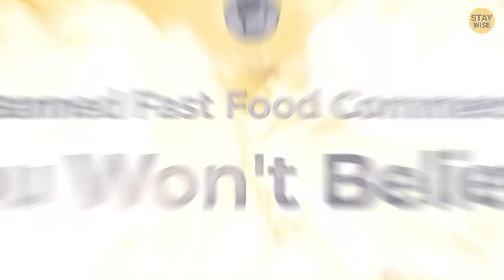10 Banned Fast Food Commercials You Won't Believe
10 Banned Fast Food Commercials You Won't Believe! Leave a like for 10 years good luck!